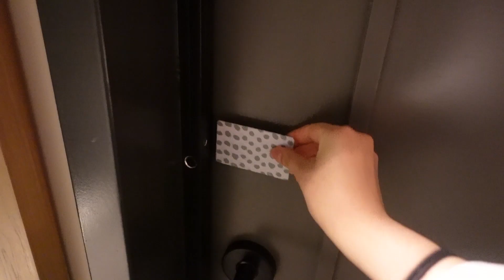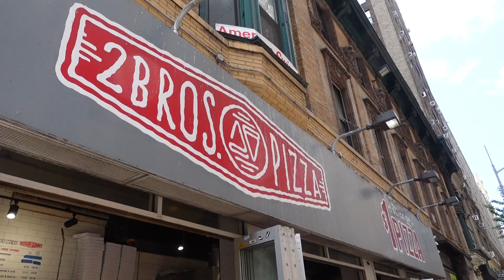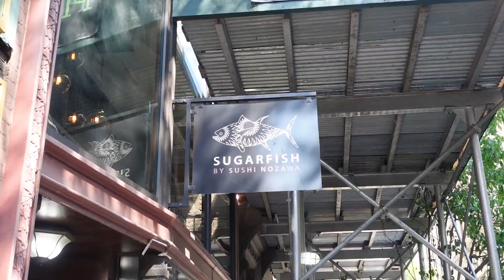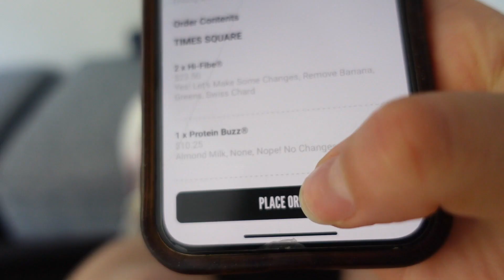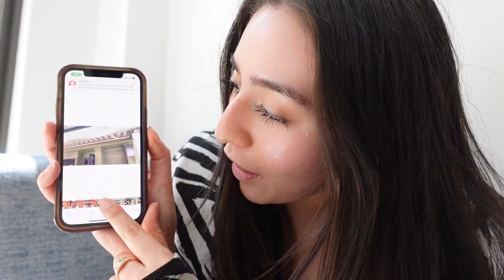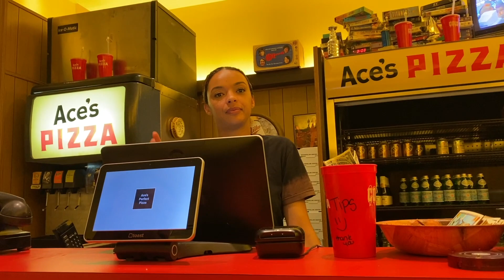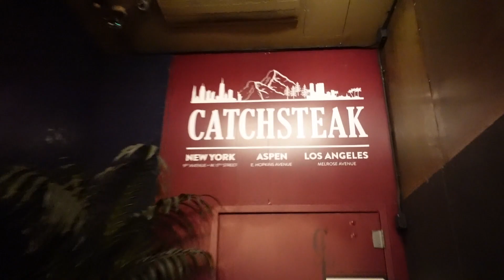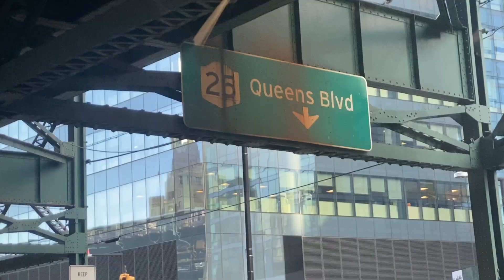nyc days in my life: parent edition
helloooo friends!.my parents came to nyc for their 25th anniversary and to come visit me ofc :) This is those few days